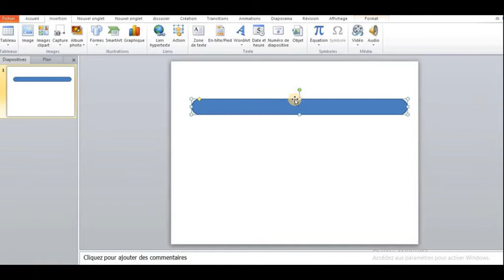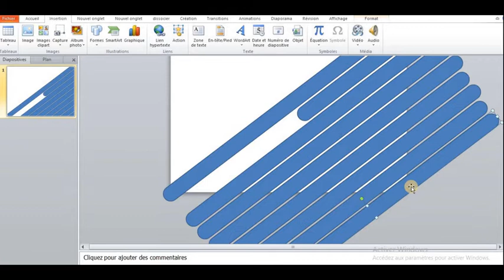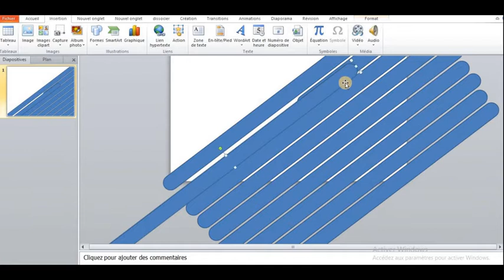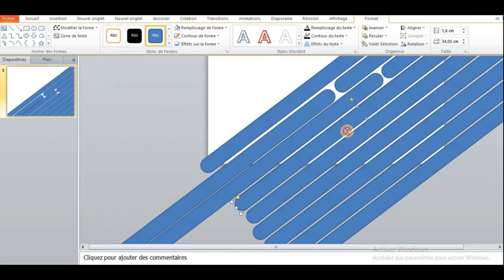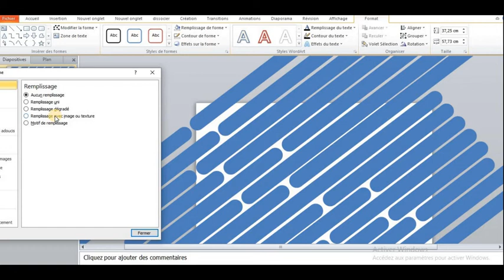nice powerpoint presentation